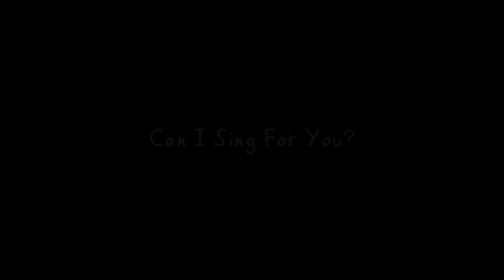Alec Benjamin – Can I Sing For You? - Let Me Down Slowly